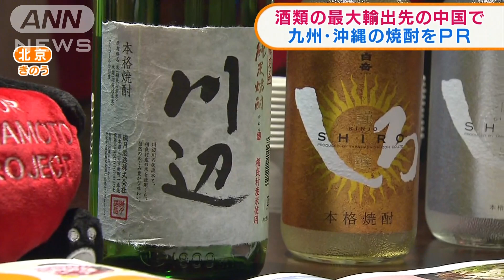酒類の最大輸出先の中国で 九州・沖縄の焼酎をPR(2021年3月29日)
日本にとって酒類の最大の輸出先である中国で、九州・沖縄の7県が焼酎や泡盛をPRしました。

　北京の日本料理店では28日、九州・沖縄各県の焼酎や泡盛が振舞われました。

　中国は酒類の最大の輸出国ですが、焼酎の輸出額は全体の2％にとどまっています。

　焼酎初体験の中国人 ：「普段は日本酒を飲んでいて、焼酎は初めて。思ったよりかなりおいしい」

　主催者は、「認知度を高め、今後の市場拡大につなげたい」としています。